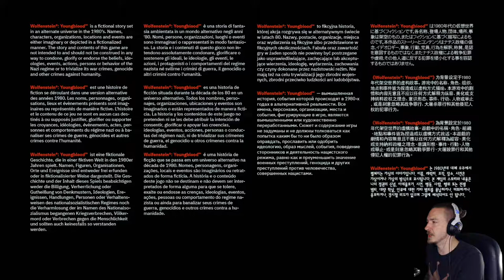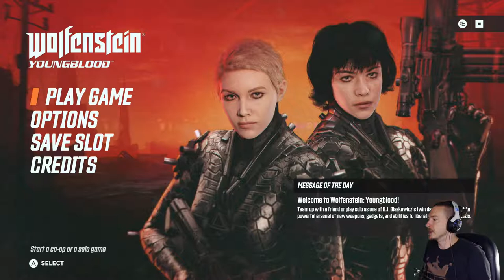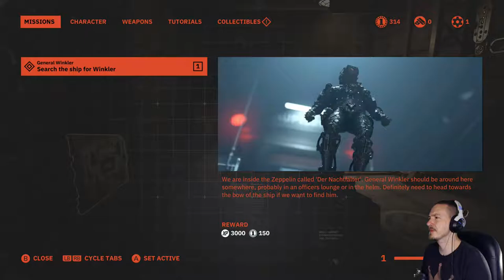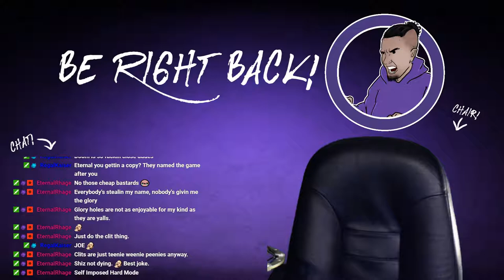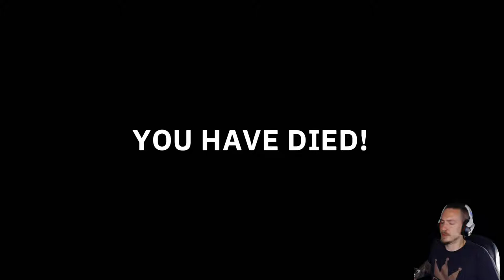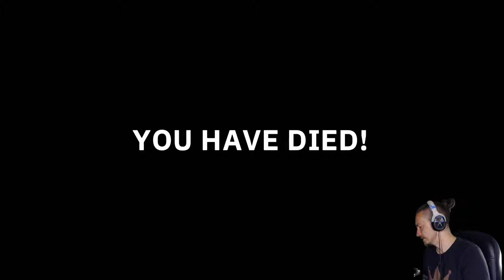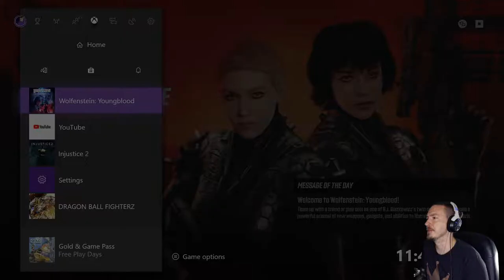Wolfenstein: Youngblood - Part 1 (Xbox One X)